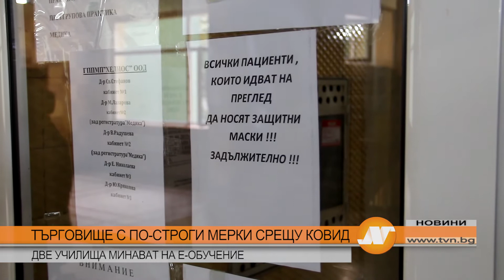ТЪРГОВИЩЕ С ПО-СТРОГИ МЕРКИ СРЕЩУ КОВИД ДВЕ УЧИЛИЩА МИНАВАТ НА Е-ОБУЧЕНИЕ